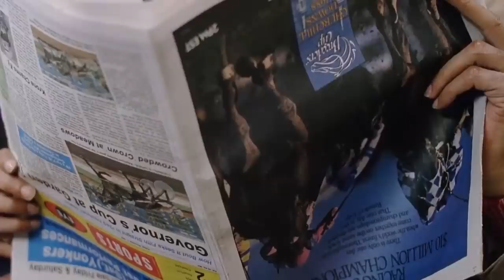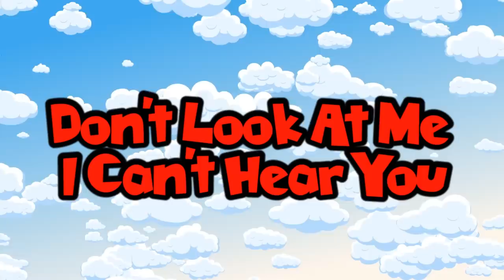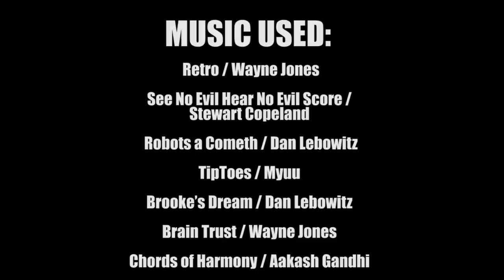10 Things You Didn't Know About See NoEvil Hear NoEvil